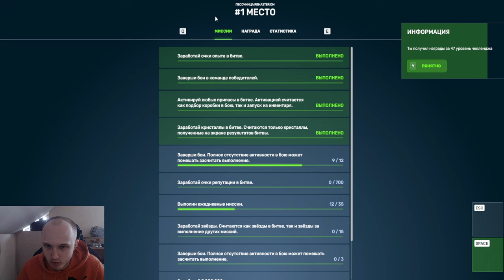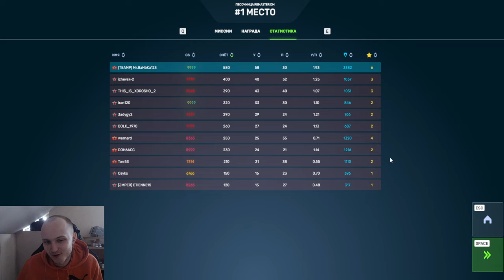ШОК!35 на 35 БОЛЬШЕ НЕТ!ОРЕХ ВСЕХ ОБМАНУЛ и ВЫПУСТИЛ НОВЫЙ ДМ РЕЖИМ без СУПЕРГОЛДОВ в ТАНКАХ ОНЛАЙН